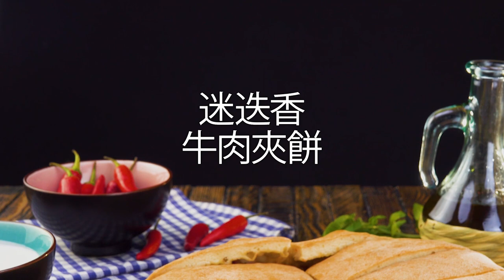將盤子放在平底鍋上，結果將直接帶你到...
所需食材

麵團部分
250 g 麵粉
140 ml 溫水
1茶匙 鹽

內餡部分
200 g 巧達起司
200 g 洋蔥
450 g 臀部牛肉條
2次 1/2茶匙 鹽
1茶匙 糖
1/2茶匙 牛排專用胡椒
2顆 番茄
4片 綠色沙拉葉

作法
1.) 麵團部分：將麵粉、水和鹽混合，並揉捏約5分鐘。將其切半並揉捏成2顆球。接著用擀麵杖將其滾成約莫2至3公分厚的圓形麵皮，現在你面前有兩個相同大小的麵皮。將其放進平底鍋慢慢烘烤。
2.) 2片麵皮都烤好後，加入磨碎的巧達起司一但融化後。將平底鍋放在旁邊，稍會使用。
3.) 拿出另一個鍋，倒油熱鍋，放進切好的洋蔥加入鹽和糖調味。當洋蔥炒到所棕褐色時，將它們移到有巧達起司的大餅上。
4.) 再次倒油熱鍋，加入臀部牛肉條，將其炒熟，加鹽和胡椒調味。
5.) 將煎好的臀部牛肉條放入有巧達起司和洋蔥的大餅上。放幾片番茄和3到4片沙拉葉。
6.) 現在將第二個烤好的麵皮蓋在上面。然後用一個大盤子蓋住平底鍋，將其按緊。接著將皮底鍋翻過來。三明治完成。